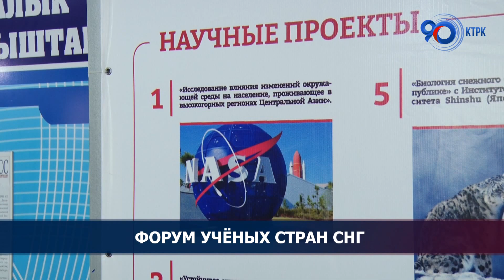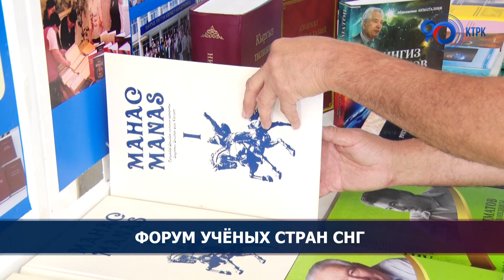В Бишкеке прошел четвертый форум учёных государств-участников СНГ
В Бишкеке прошел четвертый форум учёных государств-участников СНГ. С приветственной речью от имени Президента выступил Заместитель Председателя Кабинета Министров Эдиль Байсалов. В течении двух дней учёные будут обсуждать возможности развития научно-технического сотрудничества, внедрение и обмен опытом в области современных цифровых и технических возможностей.